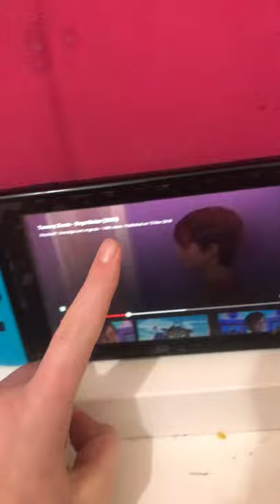Baby Sam Crying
Episode from Tommy zoom: Boyz Noize